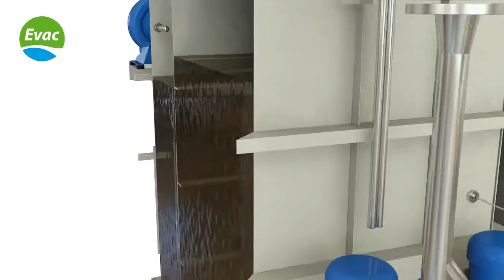Standard Evac membrane bioreactor (MBR) presentation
The video presents our membrane bioreactor (MBR) series that is used in advanced black and grey wastewater treatment in shipbuilding, offshore and building industries. The Evac MBR features low power consumption, owing to its low pressure submerged membranes.  The quality of effluent is extremely high in all sea conditions and exceeds all current specifications.